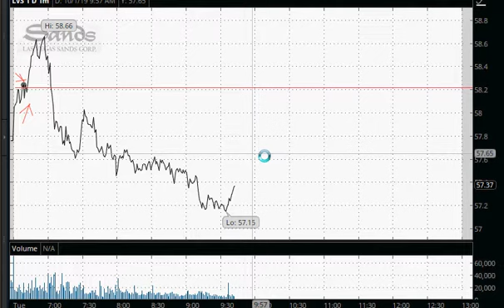today no experience again,, reverse need to wait much longer to buy,,, too early to buy,, no matter